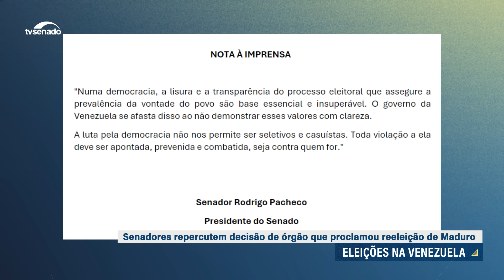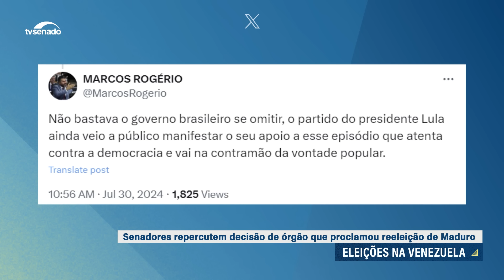Venezuela se afasta da transparência eleitoral, diz Pacheco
O presidente do Senado, Rodrigo Pacheco (PSD-MG), afirmou em nota à imprensa divulgada nesta terça-feira (30) que o governo da Venezuela se afasta da lisura e da transparência eleitorais. O Conselho Nacional Eleitoral anunciou a reeleição do presidente Nicolás Maduro após a votação do último domingo.